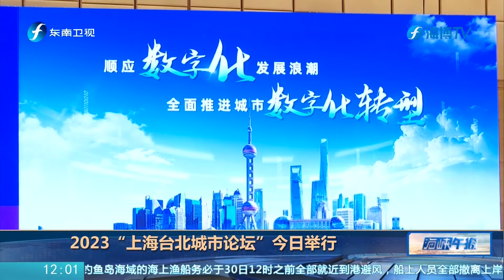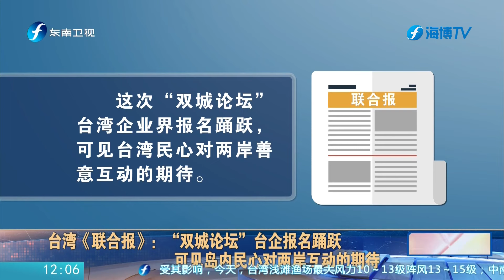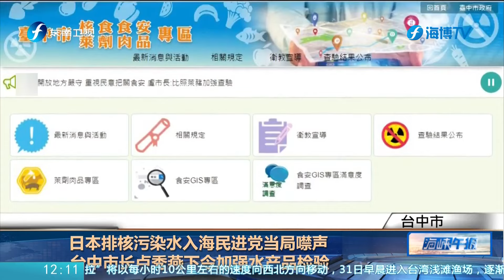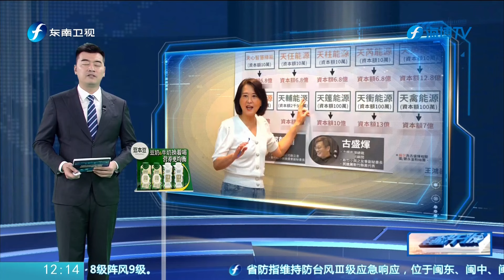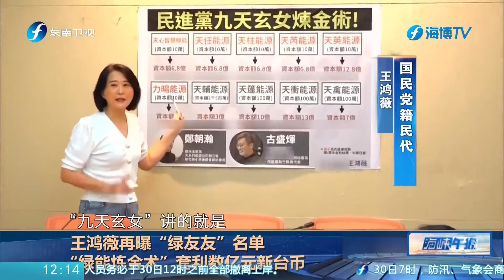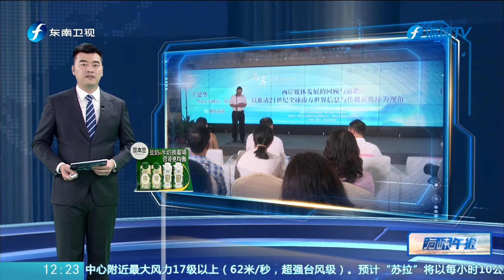《海峡午报》20230830